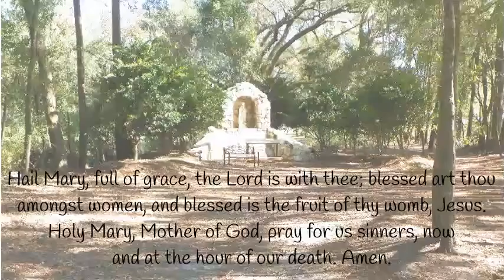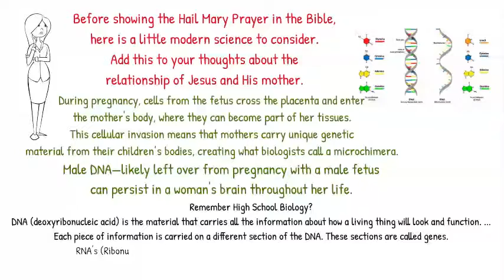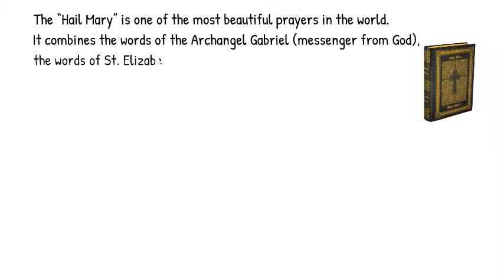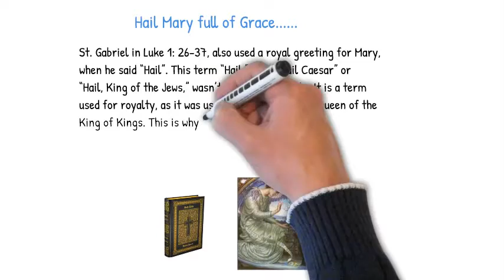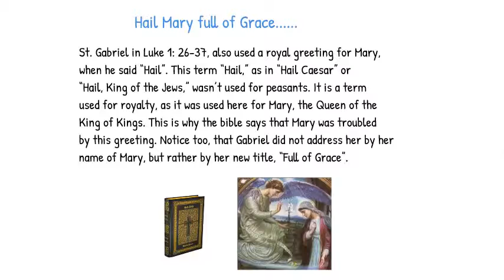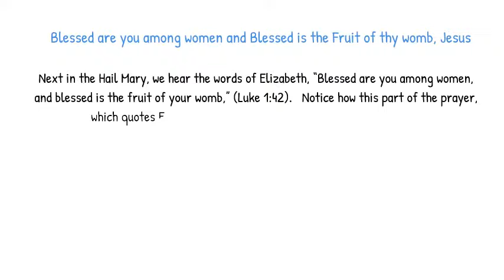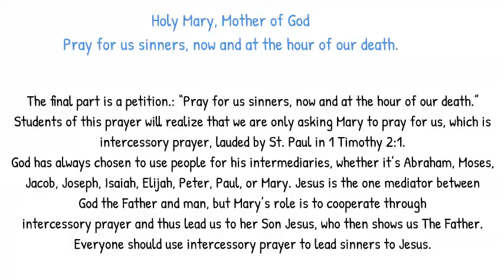Hail Mary Prayer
"There are not a hundred people in America who hate the Catholic Church. There are millions of people who hate what they wrongly believe to be the Catholic Church — which is, of course, quite a different thing". - Archbishop Fulton Sheen
Soooo, let me try to explain our DEVOTION to Our Blessed Mother.